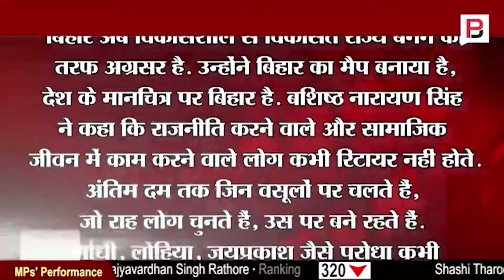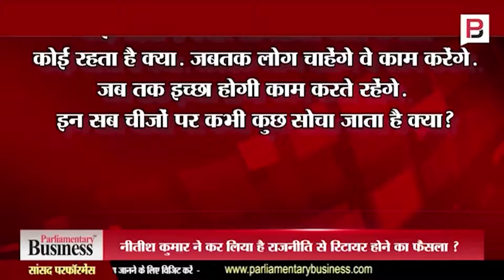संन्यास पर बयान के सियासी मायने क्या, क्या नीतीश होंगे रिटायर | Nitish Kumar | Bihar Election 2020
बिहार के मुख्‍यमंत्री और जदयू के राष्‍ट्रीय अध्‍यक्ष नीतीश कुमार ने बिहार विधानसभा चुनाव के अंतिम चरण में चुनाव प्रचार के दौरान कहा कि यह उनका अंतिम चुनाव है. नीतीश के इस बयान के बाद सियासी तपिश एकाएक काफी बढ़ गई है. बिहार से लेकर राष्‍ट्र की राजनीति में उनके इस बयान के मायने तलाशे जा रहे हैं. कोई इसे निराशा कह रहा है, तो कोई इसे नीतीश के रिटायरमेंट से जोड़ रहा. बिहार के विपक्षी दल मुख्‍यमंत्री के इस बयान को चुनाव में उनकी हार स्‍वीकारने से जोड़कर देख रहे हैं.